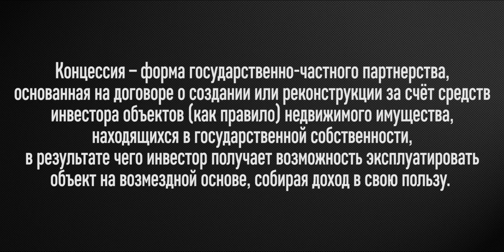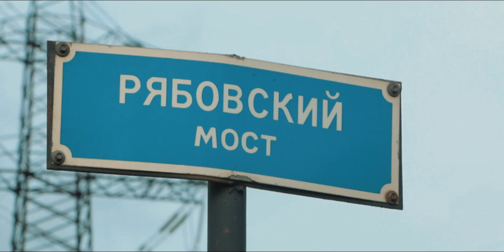ЧТО ЕСТЬ ЧИЖИК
Всем привет! Меня зовут Никита Строев, и я рад вас приветствовать на канале Подорожник! Здесь вы узнаете много нового об общественном транспорте, а также научитесь снимать малобюджетное кино своими силами. Ну а если копнуть немного глубже и поднять мои видео за предыдущие года, то там будут и разнообразные самоделки, и куча влогов и веловлогов, и лайфхаки, и топы, и обзоры, и много других разных шоу!

Внимание! Этот канал для порядочных и культурных людей: за оскорбления или "тролинг"- ПОЖИЗНЕННЫЙ БАН!!!
•Инстаграм канала: podoroznik.inst
•Мой Инстаграм: stroevnikita_official